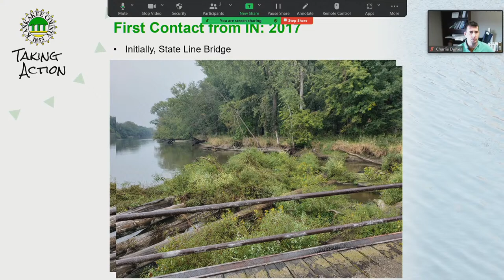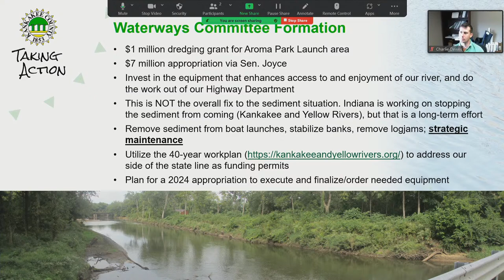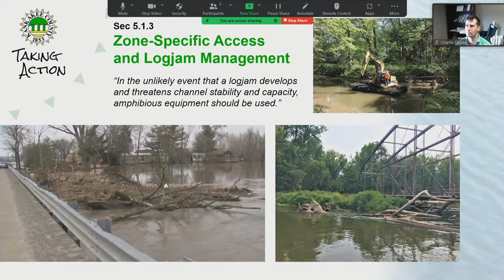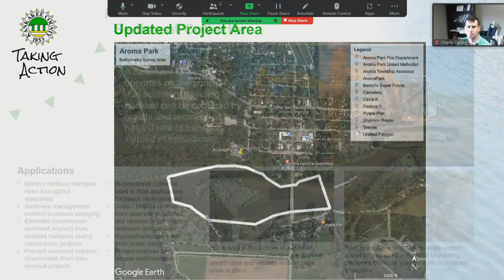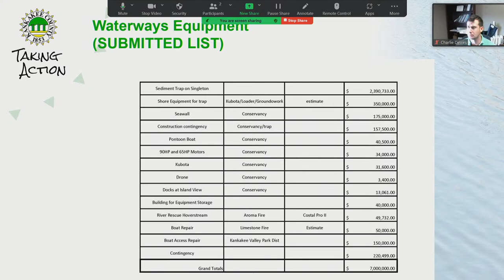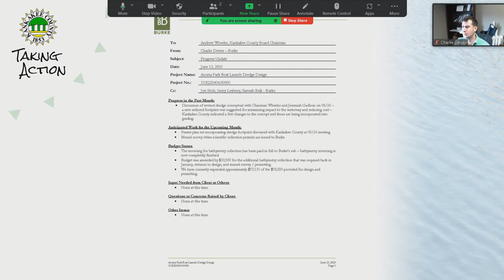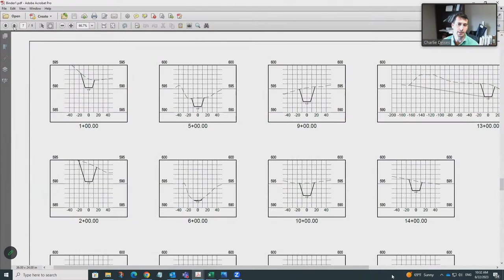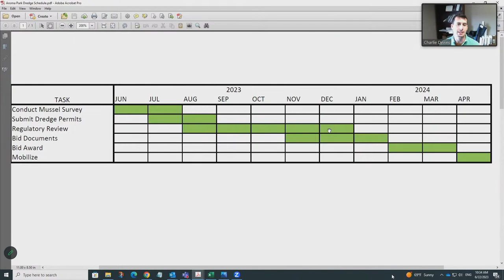Highways & Waterways Committee Meeting 6/22/2023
Highways & Waterways Committee Meeting 6/22/2023 9:00 AM